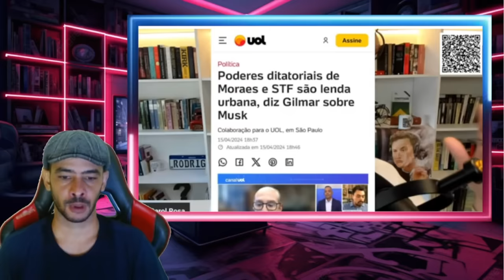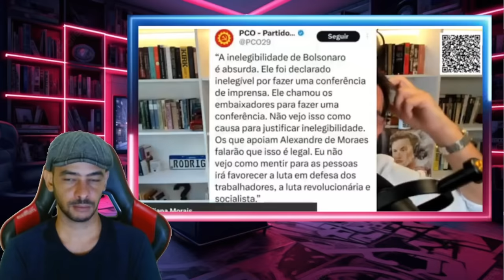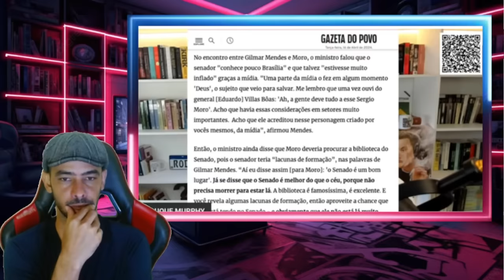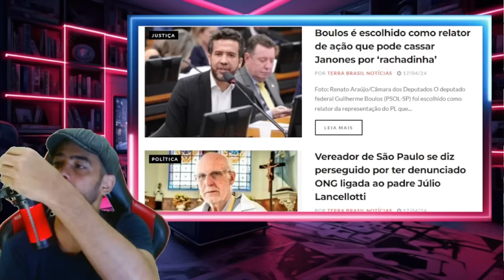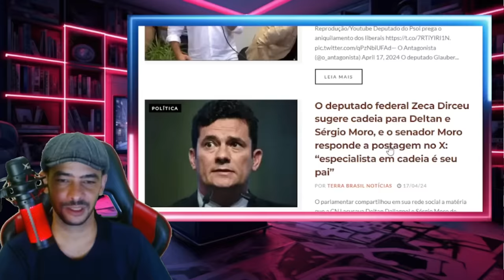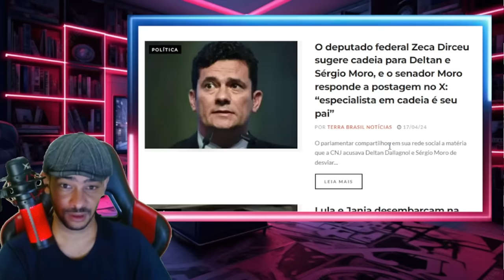RESGOU EM BRASILIA! CABEÇA JA FOI A PREMIO QUEM VAI SER O SUBSTITUTO?